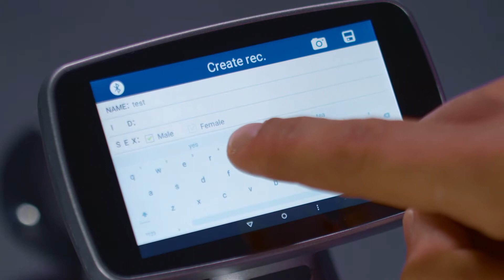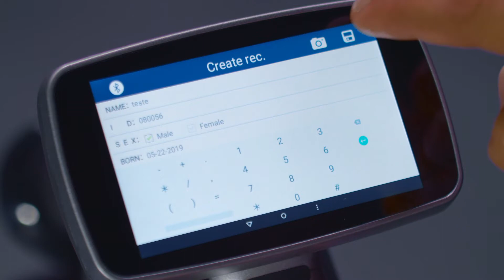RETINÓGRAFO PORTÁTIL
Conheça o RP 8000:
- Auto Foco
- Disparo com Simples Toque
- Touch Screen HD
- Histórico de pacientes e muitos mais...
Dê uma conferida e veja o Retinógrafo Portátil TOP que você pode ter no seu consultório!!!